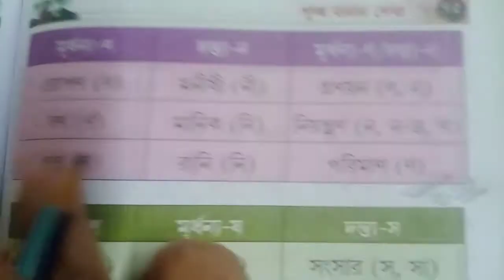অধ্যায়-১১ (উর্বর থেকে পরিমাণ)পৃষ্ঠা নং- ৭৪ এবং ৭৫।